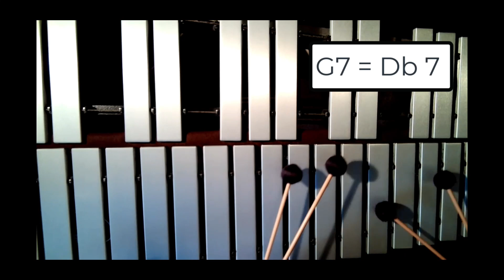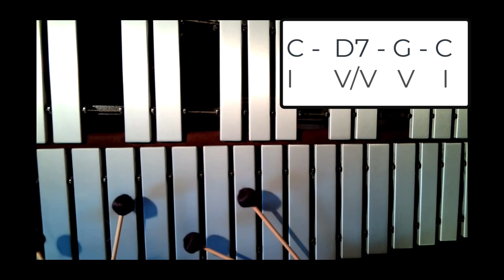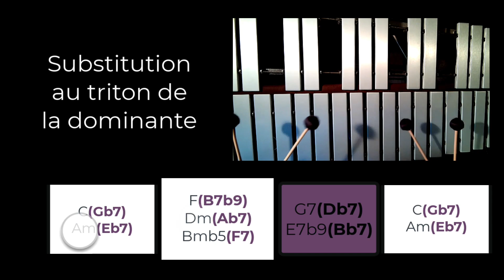10 Substitution triton de dominante (exemple improvisation)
Voici des explications pratiques concernant l’application de la substitution au triton de la dominante (D) en contexte d’improvisation. J’utilise mon vibraphone afin de comparer les différentes couleurs et de démontrer l’impact et l’intérêt de cette technique.

00:01 intro
00:25 comparer couleurs substitution triton dominante
02:07 comparer couleurs en contexte (ex.1)
02:36 comparer couleurs en contexte (ex. 2)

PROGRESSIONS HARMONIQUES UTILISÉES
- Bach : Menuet en sol majeur BWV114
- Ed Sharon : Shape of you

Pour plus de détails concernant l’enrichissement par substitution au triton de la D ou de la SD :

Capsule suivante :

Pour en savoir plus sur les programmes de formation de l’École de musique de l’Université de Sherbrooke